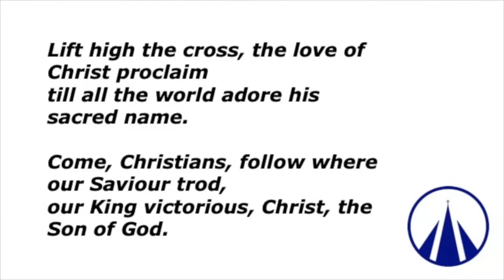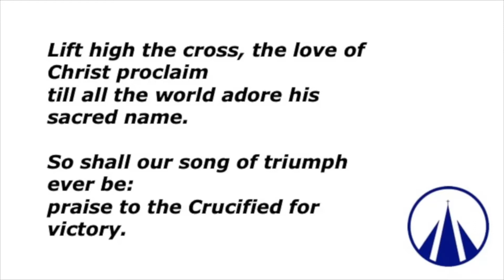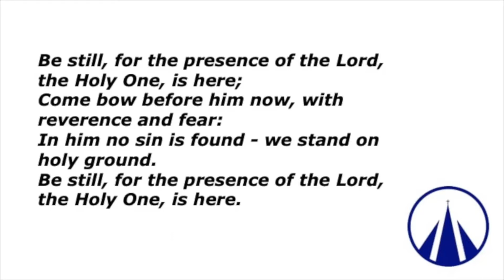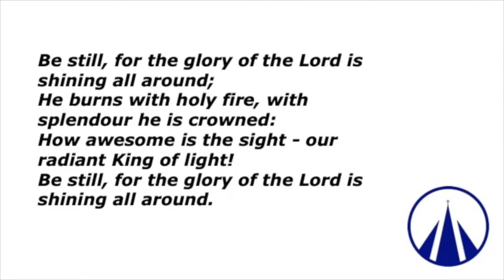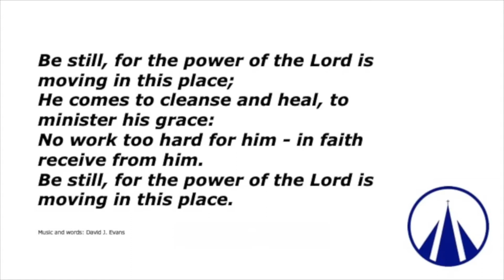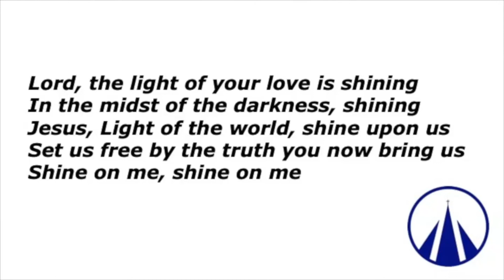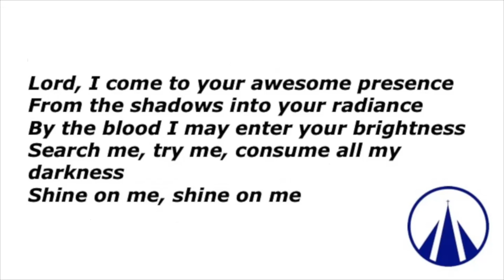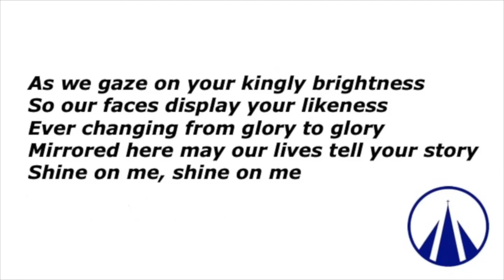Worship from Home - Sunday 14 February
This Sunday’s worship was a live Worship From Home service held on Zoom. The service is led by members of Trinity's Elders' Council - Cathy Dundee, Robin Goodchild, Sandy McLeish and Alissa White.